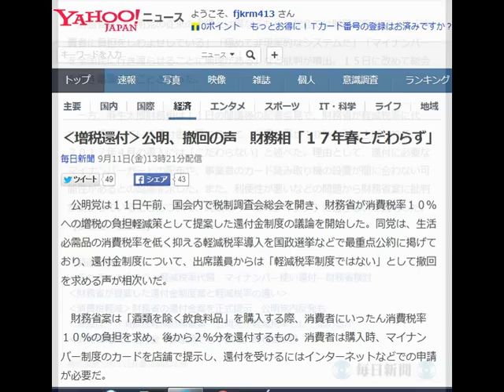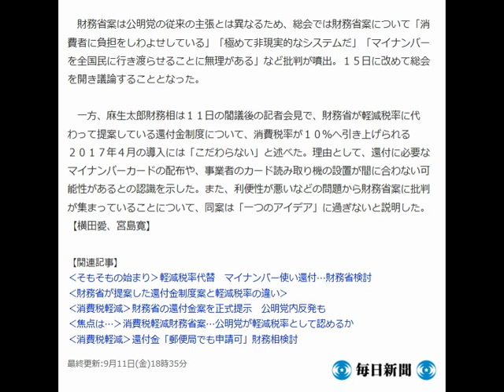‹増税還付›公明、撤回の声 財務相「１７年春こだわらず」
毎日新聞 9月11日(金)13時21分配信

　公明党は１１日午前、国会内で税制調査会総会を開き、財務省が消費税率１０％への増税の負担軽減策として提案した還付金制度の議論を開始した。同党は、生活必需品の消費税率を低く抑える軽減税率導入を国政選挙などで最重点公約に掲げており、還付金制度について、出席議員からは「軽減税率制度ではない」として撤回を求める声が相次いだ。

 　財務省案は「酒類を除く飲食料品」を購入する際、消費者にいったん消費税率１０％の負担を求め、後から２％分を還付するもの。消費者は購入時、マイナンバー制度のカードを店舗で提示し、還付を受けるにはインターネットなどでの申請が必要だ。

 　財務省案は公明党の従来の主張とは異なるため、総会では財務省案について「消費者に負担をしわよせしている」「極めて非現実的なシステムだ」「マイナンバーを全国民に行き渡らせることに無理がある」など批判が噴出。１５日に改めて総会を開き議論することとなった。

 　一方、麻生太郎財務相は１１日の閣議後の記者会見で、財務省が軽減税率に代わって提案している還付金制度について、消費税率が１０％へ引き上げられる２０１７年４月の導入には「こだわらない」と述べた。理由として、還付に必要なマイナンバーカードの配布や、事業者のカード読み取り機の設置が間に合わない可能性があるとの認識を示した。また、利便性が悪いなどの問題から財務省案に批判が集まっていることについて、同案は「一つのアイデア」に過ぎないと説明した。【横田愛、宮島寛】

【関連記事】
 ‹そもそもの始まり›軽減税率代替　マイナンバー使い還付…財務省検討
 ‹財務省が提案した還付金制度案と軽減税率の違い›
 ‹消費税軽減›財務省の還付金案を正式提示　公明党内反発も
‹焦点は…›消費税軽減財務省案…公明党が軽減税率として認めるか
‹消費税軽減›還付金「郵便局でも申請可」財務相検討